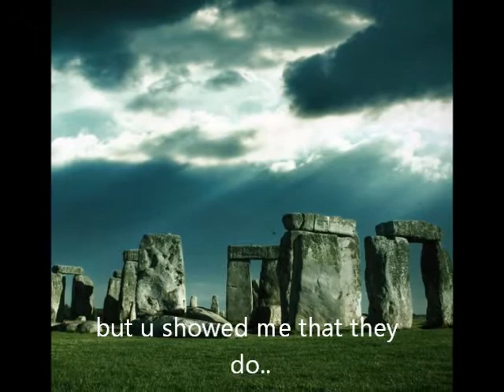when people talk about love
a special video made for you...=)